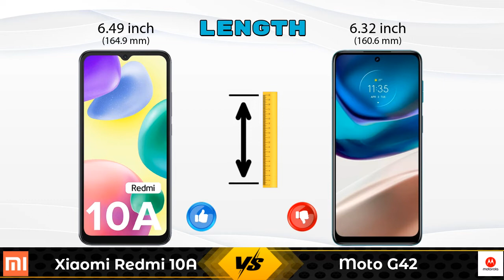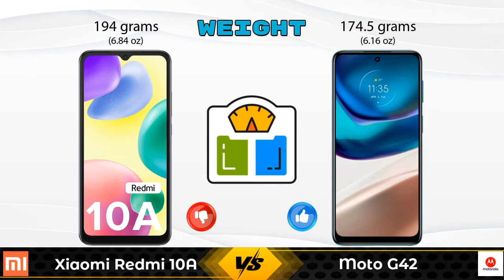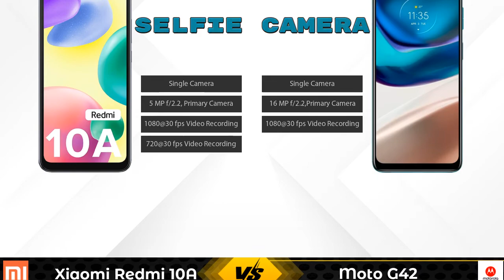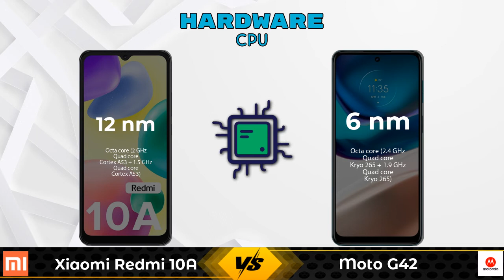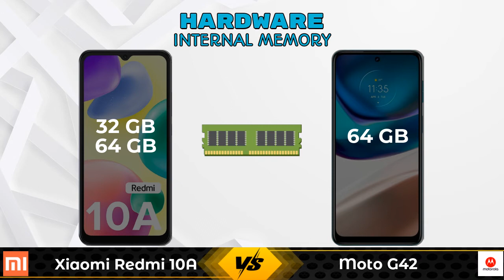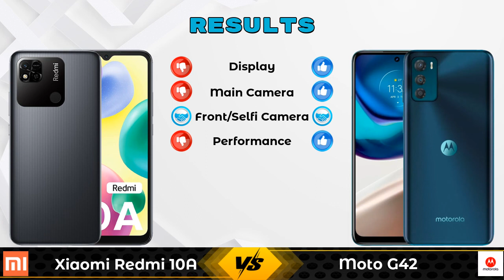Xiaomi Redmi 10A Vs Moto G42 - Full Comparison [Full Specifications]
In this Video we are Comparing Xiaomi Redmi 10A Vs Moto G42 with [Full Specifications].

Variant Details:
3 GB / 32 GB - 8499
4 GB / 64 GB - 9499 (Amazon)

Variant Details:
4 GB / 64 GB - 13999

Xiaomi Redmi 10A Vs Moto G42 full specifications
Moto G42 Vs Xiaomi Redmi 10A full specifications
Xiaomi Redmi 10A Vs Moto G42 comparison
Moto G42 Vs Xiaomi Redmi 10A comparison

Other Compitior Phone with Similar Price Range :

I Kall Z1 Pro(4 GB / 32 GB) - 5399 , Release Date :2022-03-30